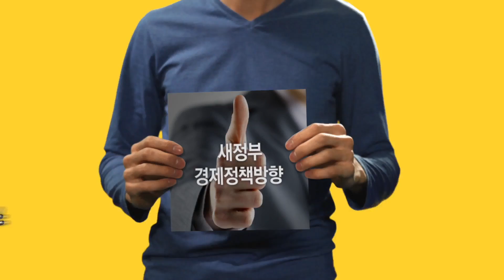[22차 이벤트] SHOW ME THE 경제정책 (떠먹는 블루베리 케이크)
[퀴즈 이벤트]
SHOW ME THE 경제정책!

문제 낼테니 정답 소리 질러! 고래고래요!
경제정책의 새로운 시작점은 사람이래요!
그럼 네가지 경제정책방향은 뭐래요?

Q. 000 중심 경제, 0000 성장, 00 경제, 00 성장!

영상 보고 정답 맞추면
달콤한 블루베리 케이크가 여러분 손에요~

[참여방법]
1.  기획재정부 유튜브 채널 구독하고 좋아요~ 꾸욱 누르기
2.  새정부 경제정책방향 브리핑 영상 보고
     빈칸에 들어갈 정답을 댓글로 남기기~

ㅇ 이벤트 기간 : 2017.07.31.(월) ~ 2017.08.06.(일)
ㅇ 당첨자 발표 : 08.07.(월)
     * 당첨자는 이벤트 영상 댓글로 발표합니다. *
ㅇ 이벤트 상품 :
     파리바게트 떠먹는 블루베리케이크 (5명)

※ 개인정보는 이벤트 참여확인 및 본인확인,
    경품 배송 이외의 목적으로 활용되지 않습니다.
※ 이벤트 참여와 당첨자 확인은
    기획재정부 유튜브를 통해서만 가능합니다.